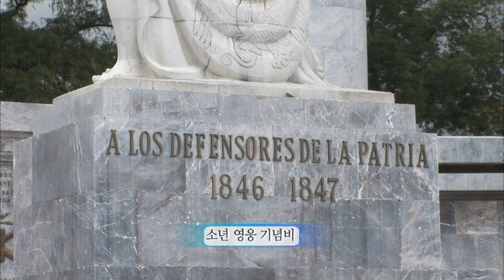【K】Mexico Travel-Mexico City[멕시코 여행-멕시코시티]소년 영웅들을 기리는 차풀테펙 공원/Chapultepec Park/Ninos Heroes Monument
[한국어 정보]
시내 중심 거리인 레포르마의 서쪽에는 시민들이 즐겨 찾는 주말공원인 차뿔떼펙 공원이 나온다. 이 공원을 걸어가다 나는 소년 영웅 기념비와 마주쳤다. 1847년 미군의 침입에 대항해 이곳을 지키다 순국한 육군사관 생도들을 기리기 위해 만든 기념비다. 이곳을 지나 한참 올라가다 보면 차뿔떼펙 성이 나온다. 18세기 말에 건립된 이 건물을 들어서면 역시 소년 영웅들을 기리는 벽화와 마주친다. 텍사스를 합병시킨 미국은 지금의 캘리포니아와 뉴멕시코주 등 멕시코 영토를 더 차지하기 위해 1846년 멕시코를 침략하고 수도를 함락 시켰다. 그러나 일부 사관생도들은 항복하지 않고 이 성을 방어하다가 전사한다. 미국과의 전쟁으로 영토의 1/3을 빼앗긴 멕시코에는 한때 개혁의 바람이 불었으나 보수주의자들의 지원을 받은 맥시밀리언이 왕위에 올랐고 이 성은 그 후 맥시밀리언의 궁전으로 쓰인다. 이 성의 2층에 있는 정원은 로마 귀족들이 즐겨 찾았던 폼페이의 별장을 모방해서 맥시밀리언 왕이 만든 것이다. 왕과 왕비는 이 성에서 폼페이를 재현하며 멕시코의 어지러운 시기를 보냈다. 맥시밀리언은 왕위를 지키기 위해 억압적인 수단을 마다하지 않았고 당시 지식인과 국민들의 반감을 샀다. 1866년 맥시밀리언은 체포되어 총살을 당했고 이후 이 성은 공화국 대통령들의 거처가 되었다.

West of the city center park, street Reforma has come out this weekend chappul ttepek 0 won favorite citizens. I walked to the park, I stumbled and boys Heroes Monument. 1847 against the US military invasion is here to defend the monument made in honor of sunguk Army Cadets. In chappul ttepek go up through here a while comes this city. Upon entering the building erected in the late 18th century also encounters with murals honoring the boy hero. Texas was merged with the United States was more to occupy California and New Mexico, including Mexico's territory now invaded in 1846 and captured the Mexican capital. However, some cadets are warriors while defending the castle without surrender. Mexico has lost one-third of the territory into a war with the United States climbed to the castle throne million Maxi has received the support of conservatives eoteuna light breeze of reform and that once used as a palace of Maxi Million. On the second floor of the castle garden is to mimic the villas of Pompeii Roman nobles sought Enjoy created by Maxi Million king. King and Queen of Pompeii reproduced in this city and spent time in Mexico dizzy. Maxi Million is the repressive measures were willing to defend the throne, bought the then intellectuals and resentment of the people. Maxi Million Since 1866 the castle has been arrested danghaetgo the firing squad was the abode of the President of the Republic.

[Information]
■클립명 : 남미002-멕시코01-15 소년 영웅들을 기리는 차풀테펙 공원/Chapultepec Park/Castle/Ninos Heroes Monument
■여행, 촬영, 편집, 원고 :박건 PD (travel, filming, editing, writing : KBS Gun Park TV Producer)